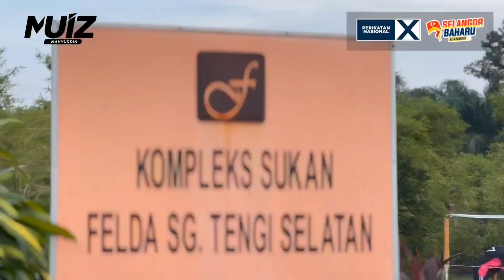Jelajah Mesra Kg. Sg. Dusun & Kg. Sg. Tengi - PRN Selangor, Hulu Bernam N.05, 2023.